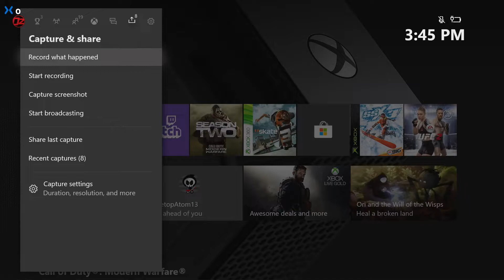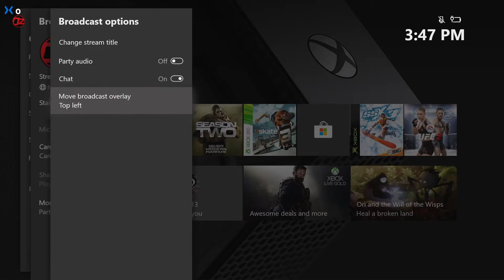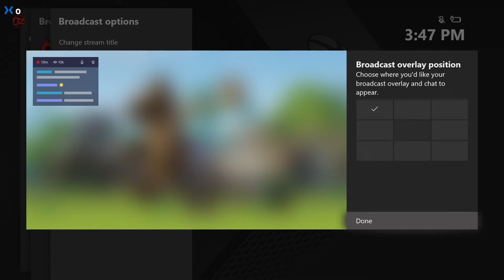Stream To Mixer From Xbox One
We stream video games and upload game highlights often. We are always recruiting new gamers to join the OzGaming community.

WHY OZGAMING

You don't even need to be active to win, you just need to be a Subscriber.

HARDWARE

Xbox 360 Wired Controller

Thanks,
Anthony.